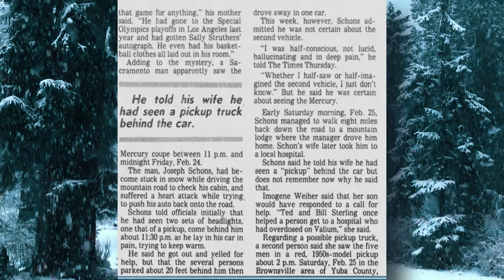Yuba County 5 | Der amerikanische Dyatlow Pass | DOKU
Im Februar 1978 fahren fünf junge Männer von Yuba City in Kalifornien nach Chico, um dort ein Basketballspiel zu sehen.

Sie kehren nie zurück.